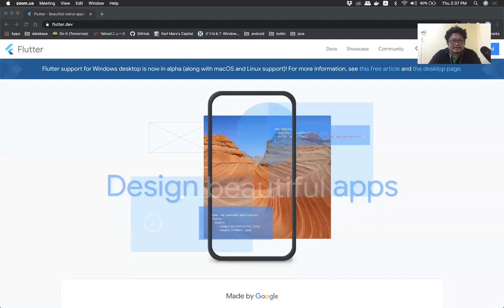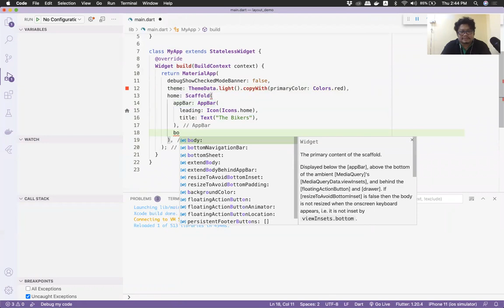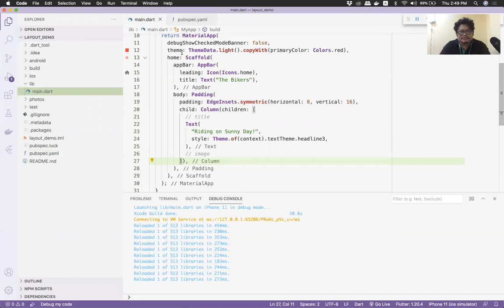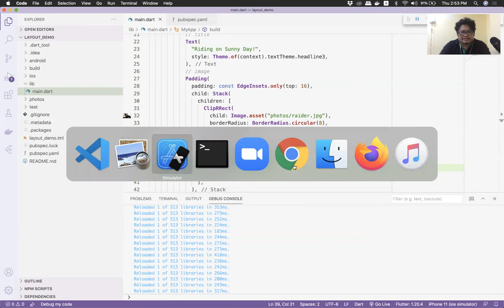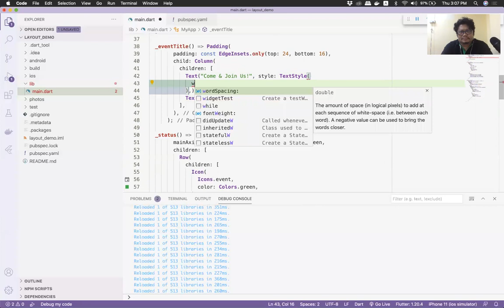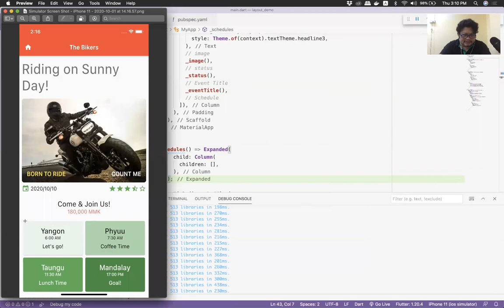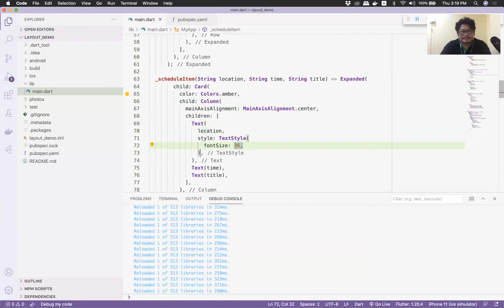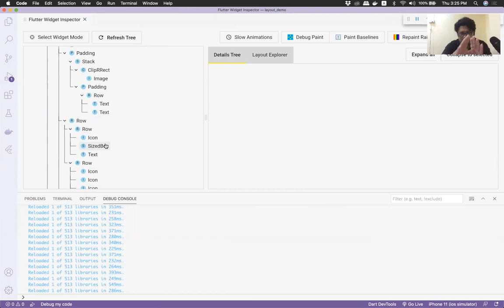F01B05 - Layout Demo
လေ့လာပြီးခဲ့တဲ့ Layout Widget တွေကို အသုံးပြုပြီး နမူနာ Layout လေးကို ရေးသားကြည့်ထားတာ ဖြစ်ပါတယ်။